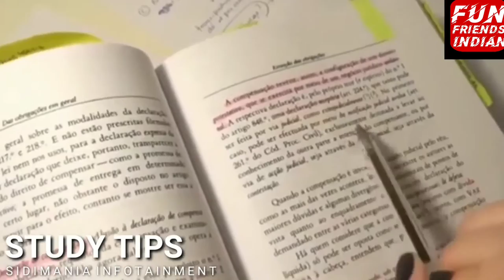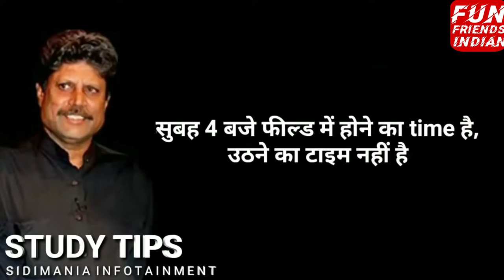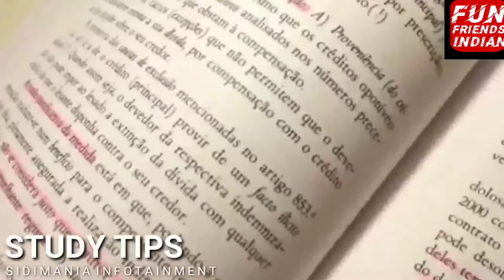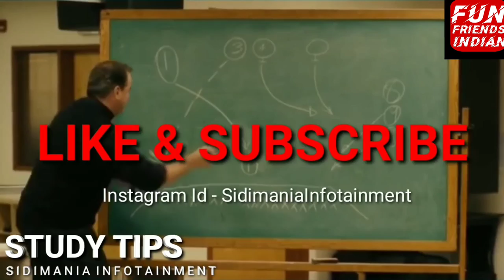रात भर जागकर पढ़ोगे | Study Motivation | ias motivational video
My phone Vivo Y 91
Check this out: Vivo Y91i (Ocean Blue, 2GB RAM, 32GB Sto...

Hamen follow kar lena Mujhe

                        सूचना
प्यारे दोस्तों यह वीडियो सिर्फ आप की कॉमेडी के लिए बनाए गए कृपया इसे दिल पर ना लें धन्यवाद